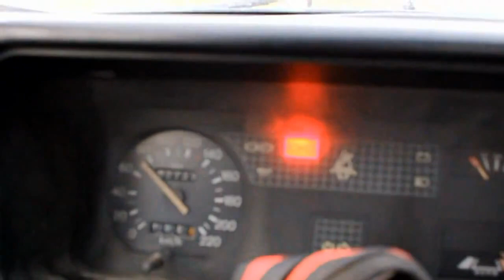Volvo Drift Tractor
Amazing drifting by Volvo